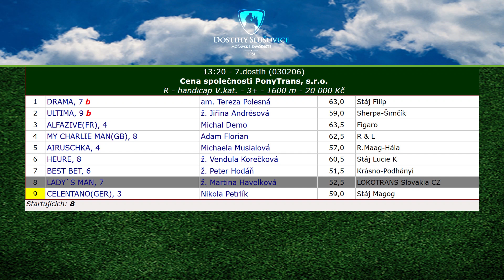SL, 5. 7. 2019, 7. dostih - Cena společnosti PonyTrans, s.r.o.